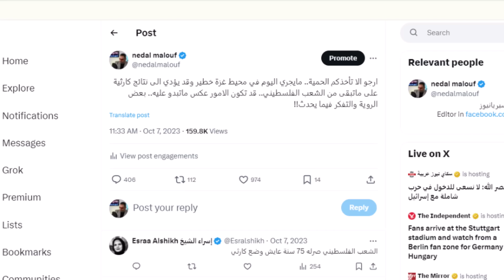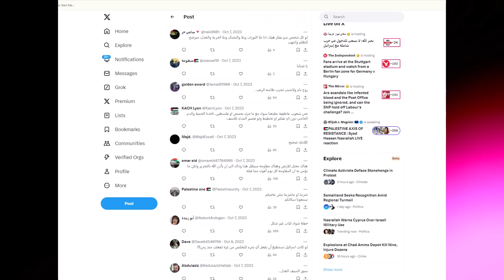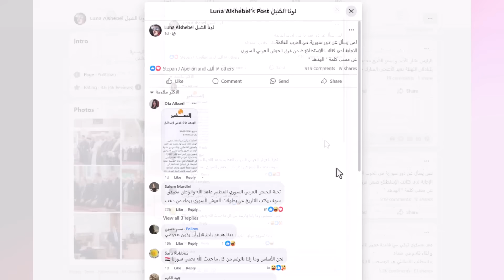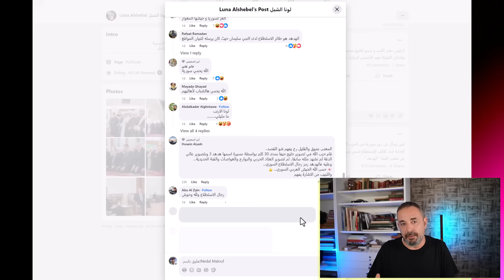لونا الشبل تحاول خطف هدهد نصر الله !؟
بعد 9 اشهر من العمليات الاسرائيلية في غزة والنتائج الكارثية على اهلها ، نصر الله ومحور المقاومة يحتفلون باطلاق هدهد باتجاه اسرائيل ؟ والنظام يحاول ان يخطف هذا النصر من الحليف عبر لونا الشبل؟!
للانتساب الى عضوية القناة والتمتع بامكانية تحميل عشرات الكتب مجانا بالاضافة الى مزايا عديدة اخرى الرجاء الضغط على الرابط